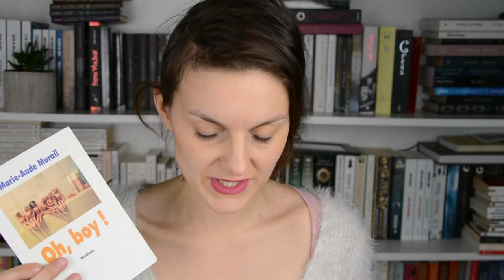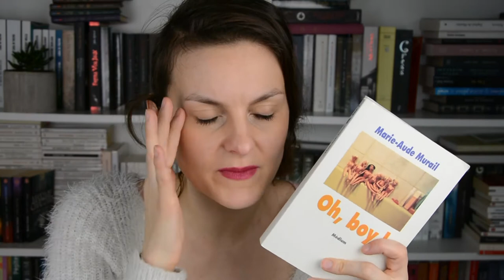Bilan 2020 Mes tops, mes flops, et...mes flops (hein?)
Bon ok, ok, peut-être que je me suis un peu emballée, il est possible que j'ai un peu-beaucoup-énormément râlé mais que veux-tu!.. 2021 ne sera pas pour moi l'année de la modération il faut croire.

Je te présente ici 8 livres de mon année 2020. Il y en a à prendre et d'autres bah...

- Et je n'ai pas mis la fiche dans le "petit i" pour la salle de bal car c'est la même que pour la chaine, et je ne peux pas linker deux fois le même vidéo !;)

Des bisous un peu vénères!

Dis-moi, TA MEILLEEEEEEURE lecture de 2020 c'est quoi?

Ps: aujourd'hui c'est mon anniv'! youhou!